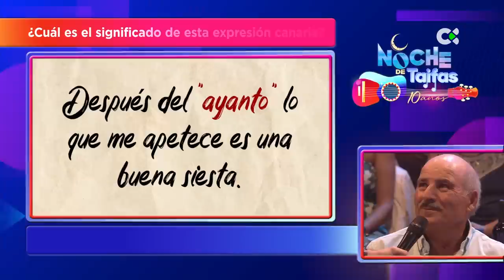Noche de taifas | ep. 04 - 04/11/23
CHENTE, CARLA VEGA, JAVIER HERNÁNDEZ, SYLVIA PANTOJA, ARODI LLANOS